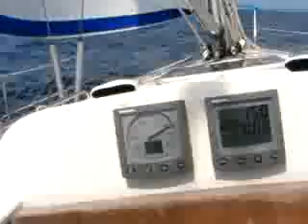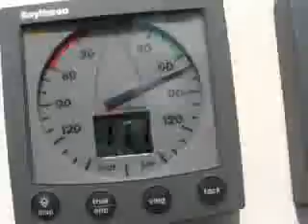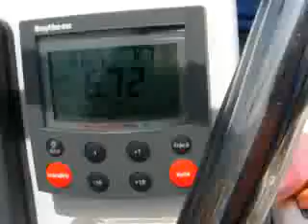ophiusa 2008 elan 402 MP4